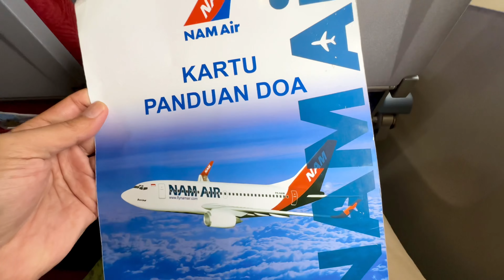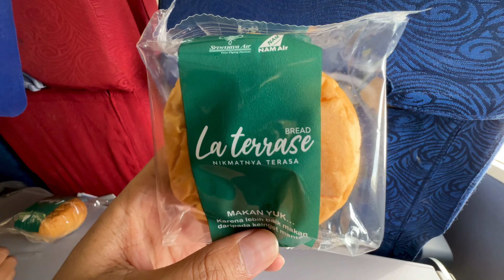Mencoba Pesawat NAM AIR dari Pangkalan Bun-Jakarta | Boeing B737-524 | PK-NAQ | Trip Report